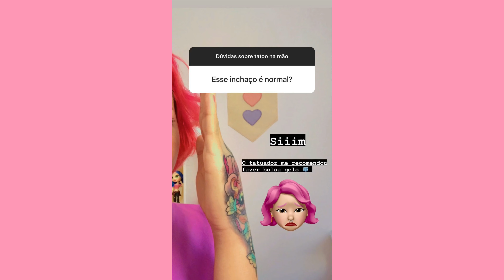FIZ UMA TATUAGEM NA MÃO - Vlog